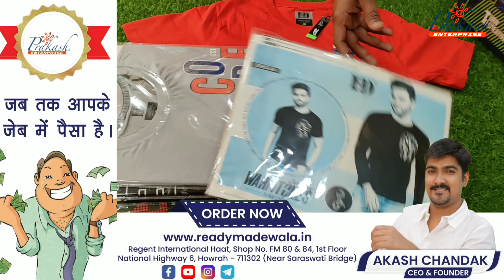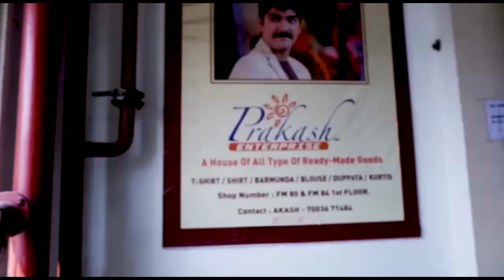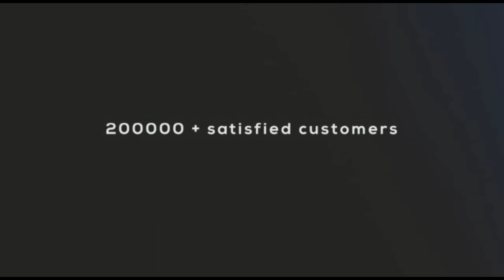এবার টি-শার্ট এর ভান্ডার দেখুন। একদম নতুন কালেকশন। tshirt manufacturer in kolkata | cod available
FOLLOW US IN TELEGRAM CHANNEL LINK

BECOME A RESALER VISIT WEB SITE READYMADEWALA.IN

tshirt manufacturer in kolkata
wholesale t shirts
lower wholesale market
wholesale tshirt market
t shirts wholesale
t shirt
t-shirts wholesale market
tshirtmanufacturer
kidstshirt
roundnecktshirt
vnecktshirt
halfsleevestshirt